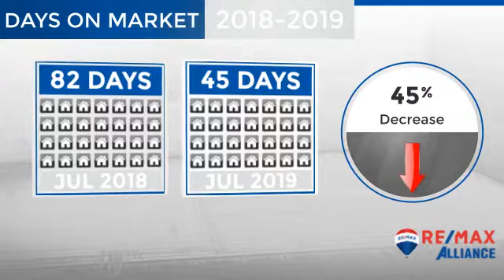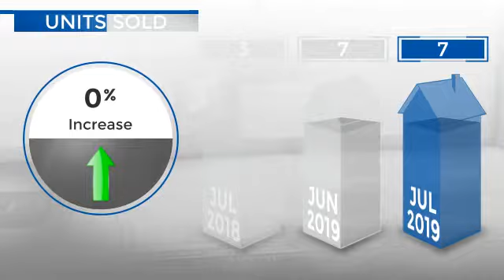Nederland,CO, Real Estate Market Update from REMAX Alliance,August, 2019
REMAX Alliance Video Update recapping market activity within Nederland, CO, during the month of August, 2019